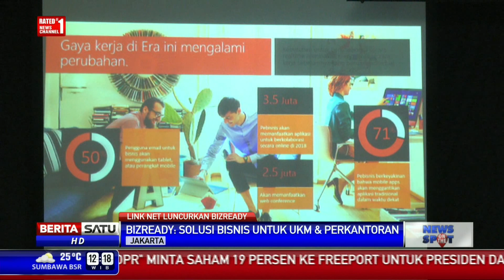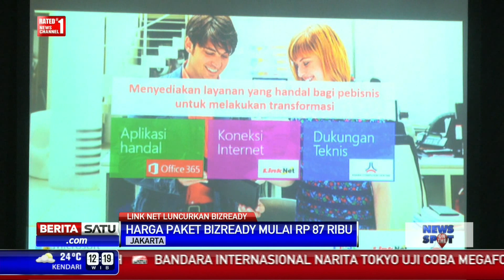Link Net Luncurkan Bizready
Link Net menggandeng Microsoft dan PT Asaba Computer Center untuk menyediakan layanan Mobile Business bagi pelanggan UKM dan perkantoran. Kolaborasi tiga perusahaan ini menawarkan layanan internet yang dedicated bagi setiap pengguna ponsel dalam berbisnis dan pekerjaan kantor.

Facebook.com/BeritaSatuTV
Youtube.com/BeritaSatu